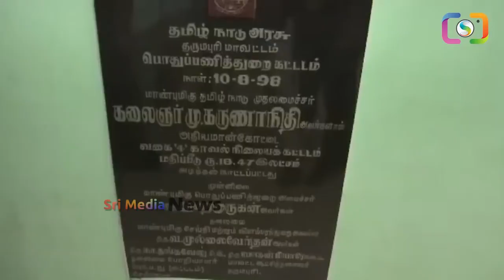అర్ధరాత్రి పోలీస్ స్టేషన్ కి వెళ్లిన సీఎం స్టాలిన్..పోలీసులు షాక్ | Mk Stalin Visit Police Station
WATCH : అర్ధరాత్రి పోలీస్ స్టేషన్ కి వెళ్లిన సీఎం స్టాలిన్..పోలీసులు షాక్  | Mk Stalin Visit Police Station